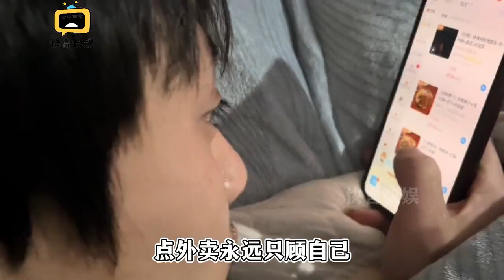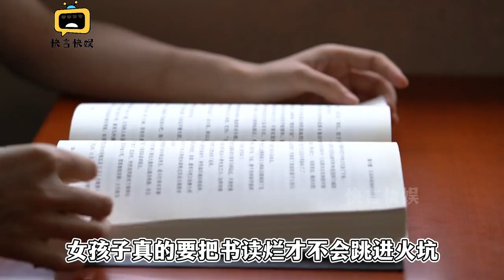把孩子养成叙利亚难民，一家七口住二十平小屋，被老公扇醒做夜宵【快言快娱】